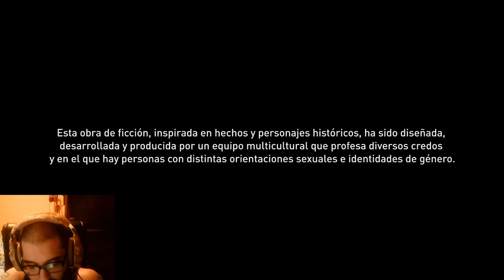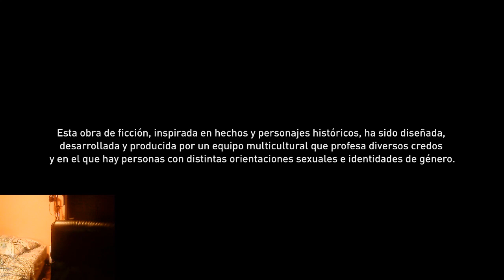Assassin's Creed Odyssey .PARTE 1: EMPEZANDO.